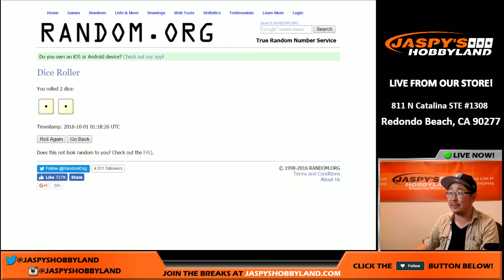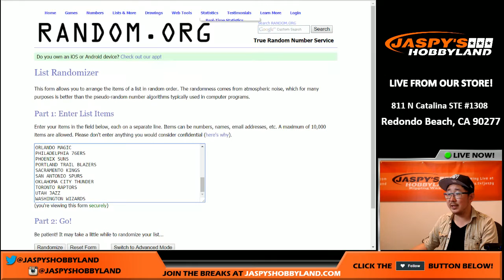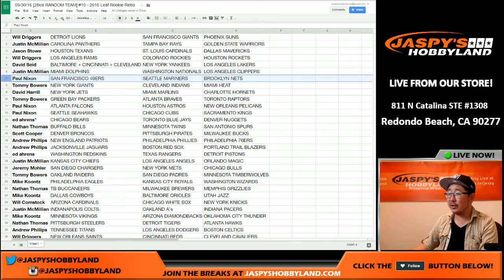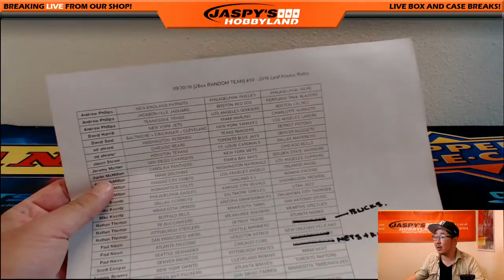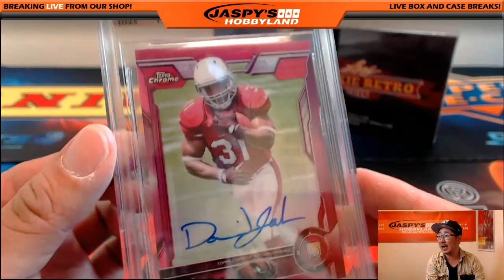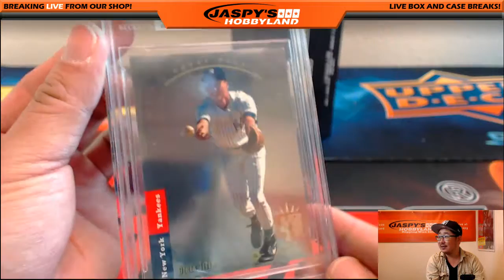09/30/16 [2Box RANDOM TEAM] #10 - 2016 Leaf Rookie Retro